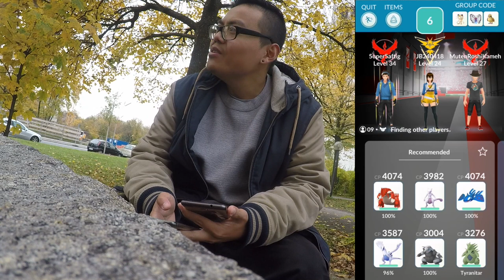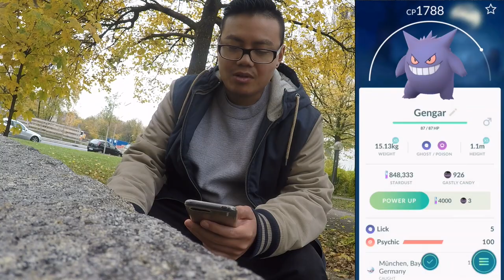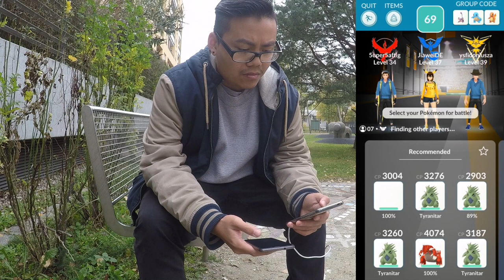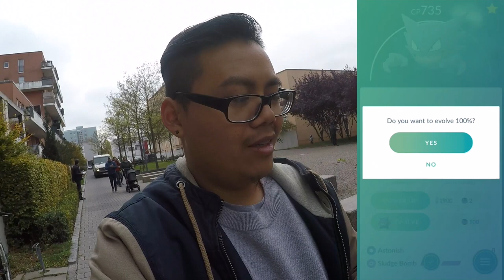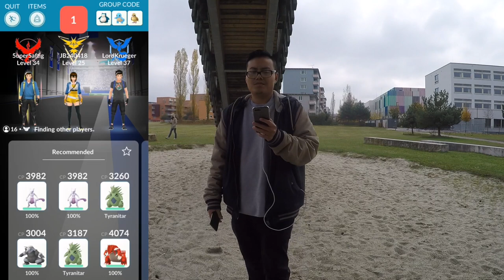Shiny GENGAR & Shiny PINSIR! Gengar Day geht ab! Pokemon Go!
euda Gengar Day ist hier!
Shiny Gengar und Shiny Pinsir am Start - echt super Tag
wie lief euer Gengar Day?